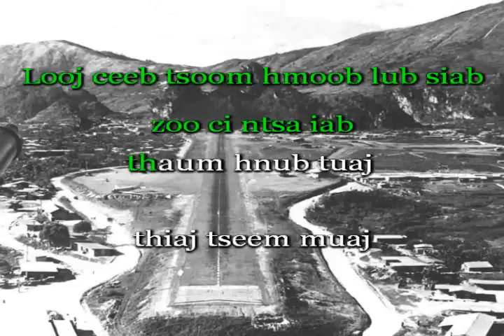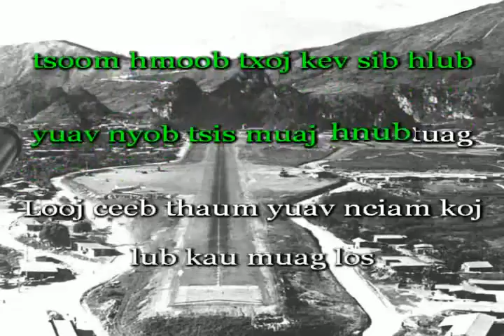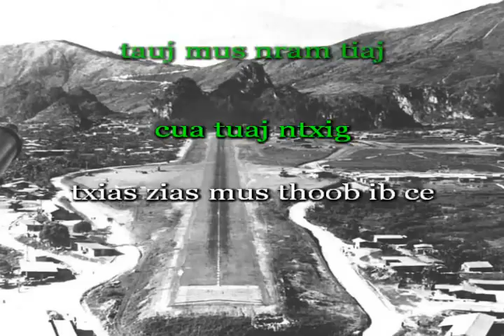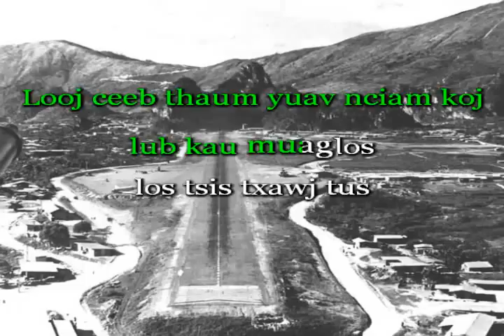Lis Pos-Looj Ceeb karaoke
Hope u guys like it. ENJOY!